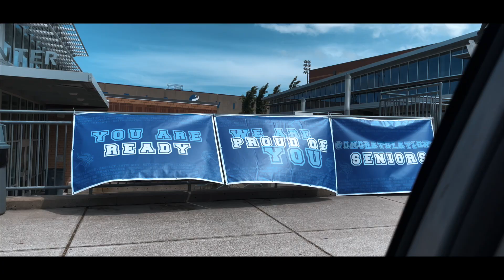Curtis Senior High School Graduation 2021 (University Place, WA) Congratulations Vikings!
A very short video to capture your big day in school. You are the very first Viking in the family and definitely not the last We are so proud of you. Go Vikings! Go Vince! Congratulations!